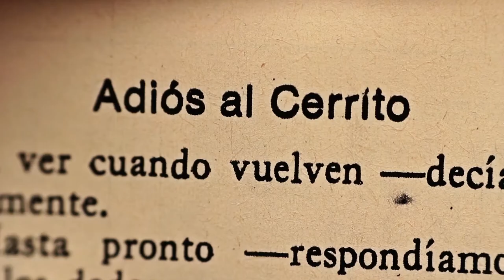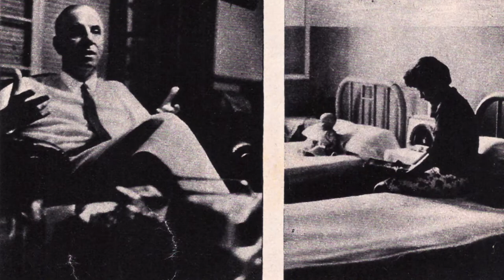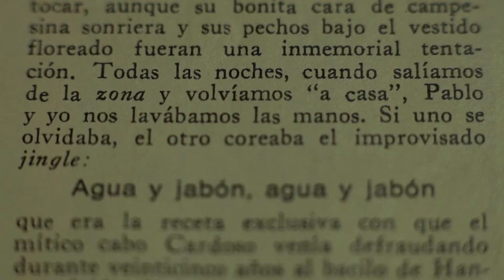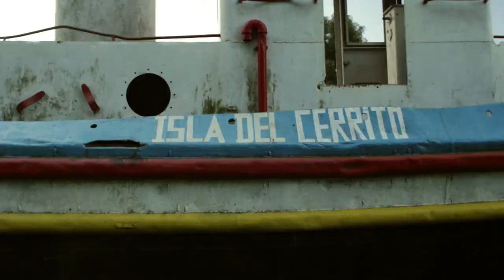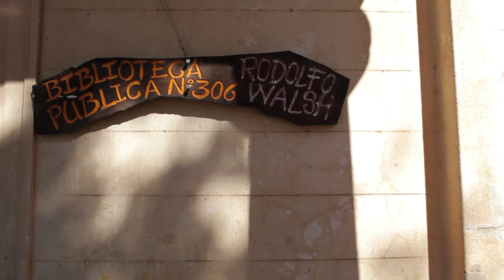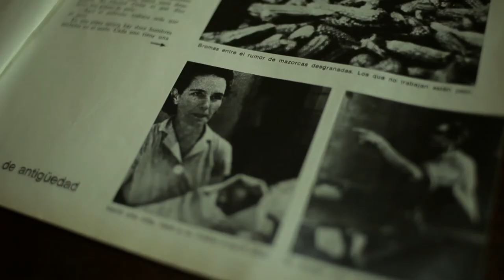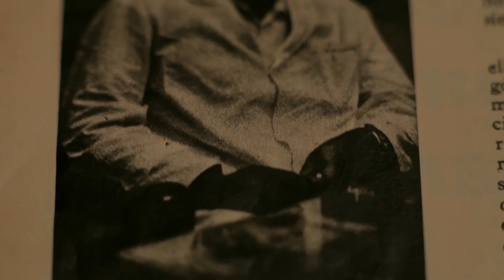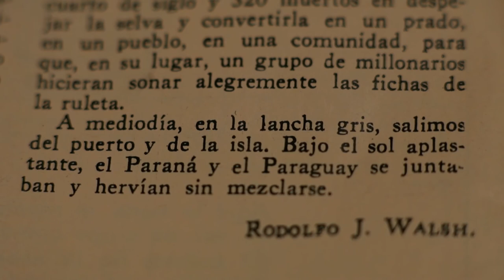LEPROSARIO en la ISLA DEL CERRITO en Chaco - "La Isla de los resucitados" de Rodolfo Walsh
En la isla de los resucitados Rodolfo Walsh escribe sobre el leprosario en Chaco. Ahí donde las aguas rojas y azules del Paraná y el Paraguay no se mezclan nunca está la isla donde están aislados los enfermos.

Cant. de Cap/Duración: 4 Cap de 26 minutos
Autor: Marcel Czombos
Director: Marcel y Yoni Czombos
Productor: Marcel Czombos – Leticia Gauna

En enero de 1966 el periodista y escritor Rodolfo Walsh con 39 años, viaja al nordeste argentino acompañado por el fotógrafo Pablo Alonso, para realizar una serie de crónicas sobre el nordeste argentino, que fueron publicadas por la Revista Adán y Panorama entre abril de 1966 y diciembre de 1967. Siguiendo un proyecto propio de indagación acerca de aspectos profundos y poco visibles de la cultura popular argentina, el escritor toma como objeto de investigación las provincias de Misiones, Corrientes y Chaco. Las publicaciones son ejemplos de un enfoque etnográfico y están magistralmente narradas.
“Rastros de Rodolfo Walsh en el Nordeste” es un viaje a través de 4 capítulos que vuelve a recorrer los lugares y personajes que reseñó el escritor Rodolfo Walsh, en su viaje por el nordeste estableciendo una dialéctica entre el antes y el ahora en: Carnaval Caté “el más suntuoso y contradictorio carnaval del país”, el Expreso de la siesta sobre el trencito económico en Corrientes, La isla de los resucitados sobre el leprosario en Chaco, La Argentina ya no toma mate y  Kimonos en la tierra roja sobre la colonia de japoneses en Misiones, las devociones en San la Muerte y Viaje al fondo de los fantasmas sobre los esteros del Iberá.